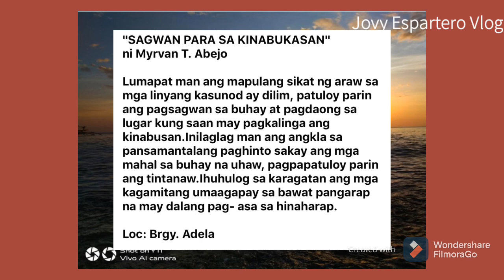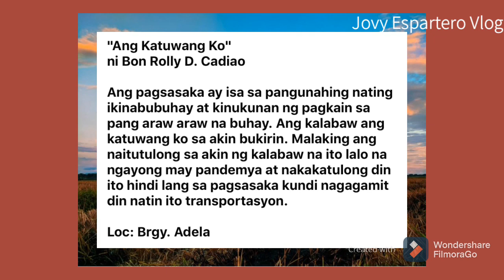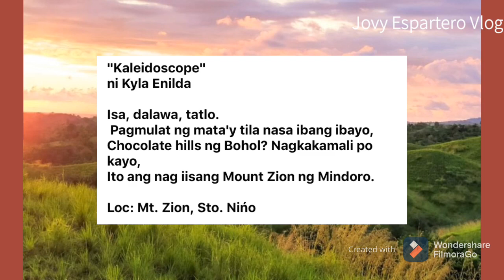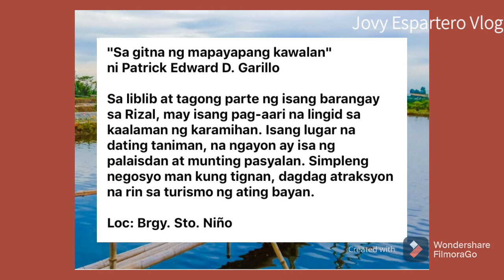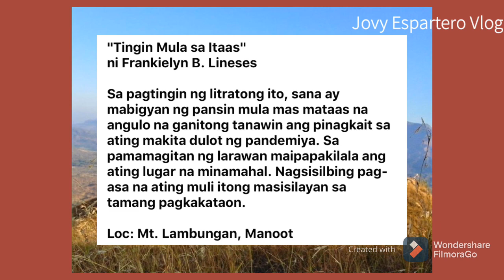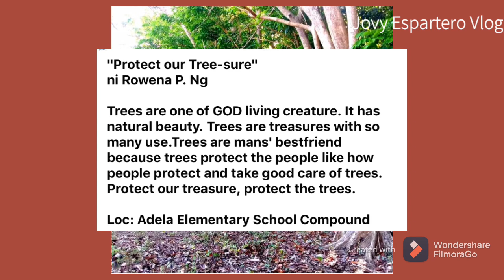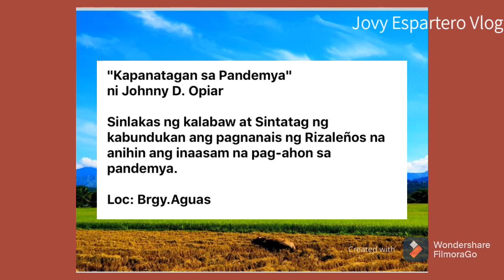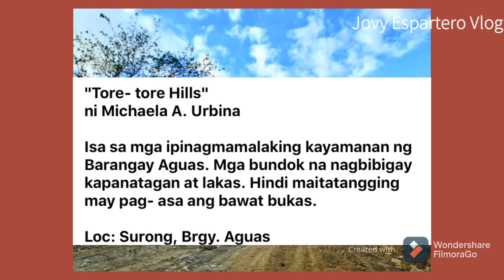NEW TOURIST SPOT IN RIZAL OCCIDENTAL MINDORO | Jovy Espartero Vlog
New tourist spot located in rizal occidental mindoro.